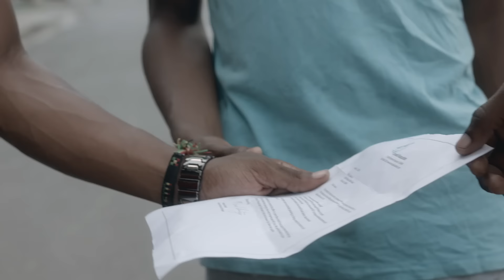Romain Virgo ft. Assassin a.k.a. Agent Sasco - Fade Away | Official Music Video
Romain ft. Assassin a.k.a. Agent Sasco's "Fade Away" is featured on the singers "L I F T E D" EP.

Track Listing:

1. Lifted
2. God Inna Mi Corner
3. Fade Away
4. Badda Man
5. Stay With Me
6. Stars Across The Sky
7. Soul Provider
8. Work